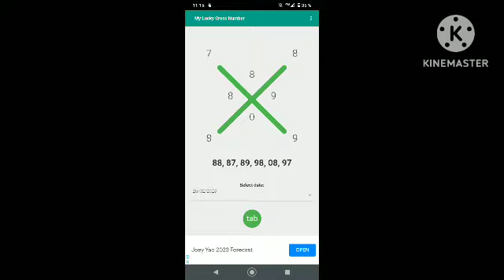Boul cho croix delà chance dimanche matin 26 fevrier 2023#boulbòlèt Newyork Florida